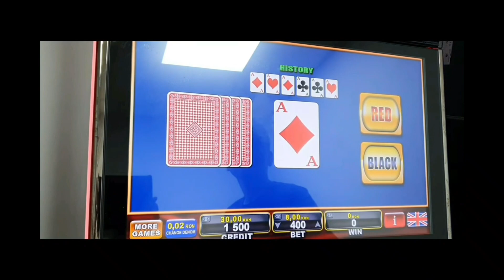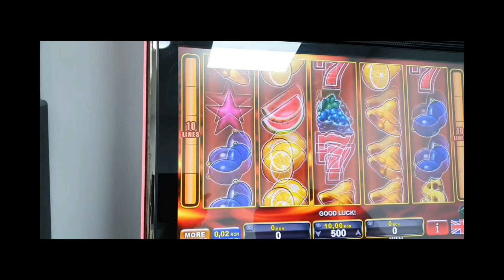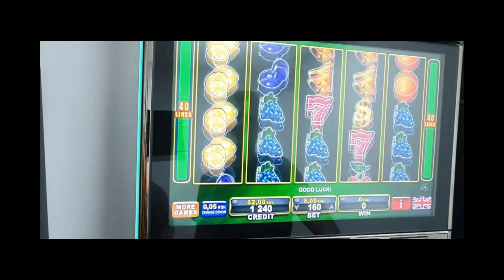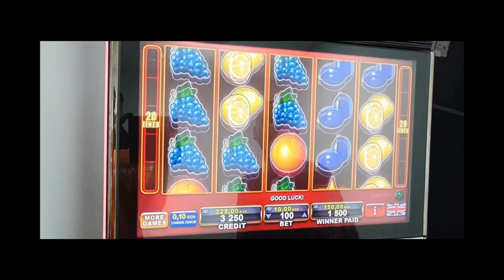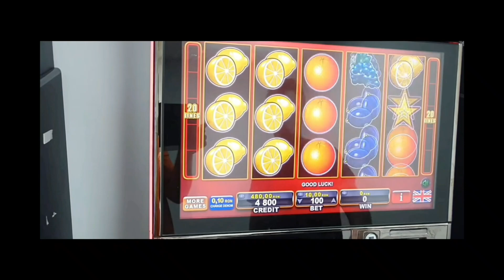SHINING CROWN BET 8 LEI ,BURNING HOT,20 SUPER HOT FRUITS BET 10 SLOT MACHINE-PĂCĂNELE